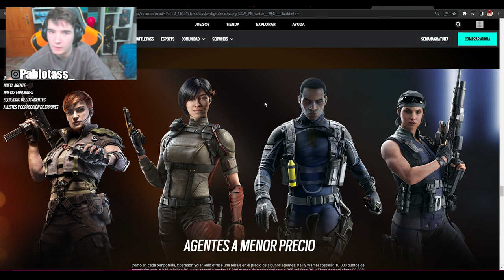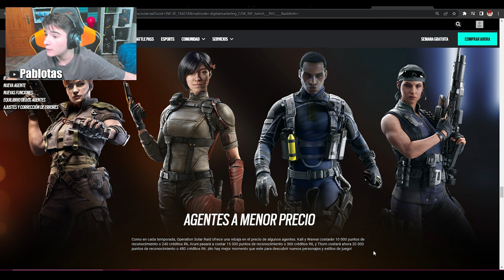💰Los OPERADORES más BARATOS de SOLAR RAID | RAINBOW SIX SIEGE | Pablotas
⏩En este Gameplay de Rainbow six siege en Solar Raid: 💰Los OPERADORES más BARATOS de SOLAR RAID
► ¡Sígueme!